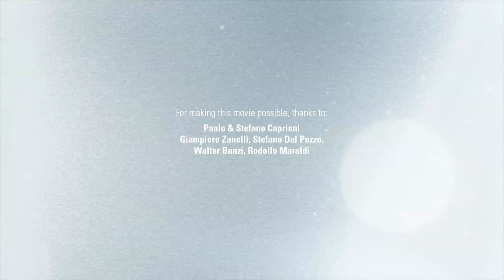Anastasiya Nifontova - showreel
Short movie about love and passion for motorsport featuring women’s FIM cross-country rally world cup champion 2015 Anastasiya Nifontova and Husqvarna 450FE 2017. Idea - Alessio Corradini, shot and directed by Bartek Kosiorek (X-Repo).